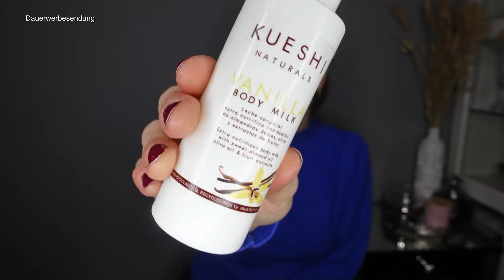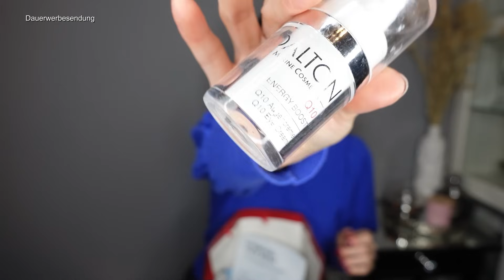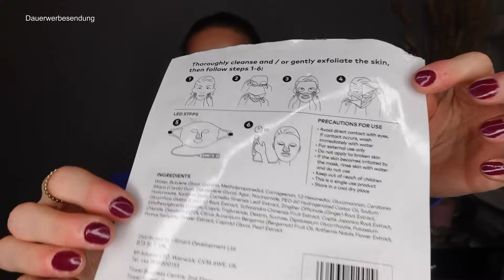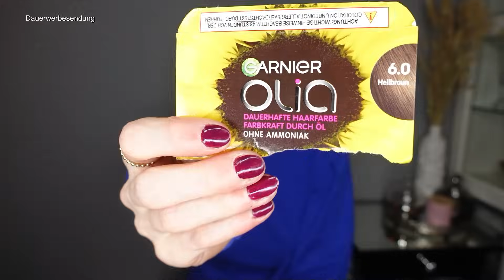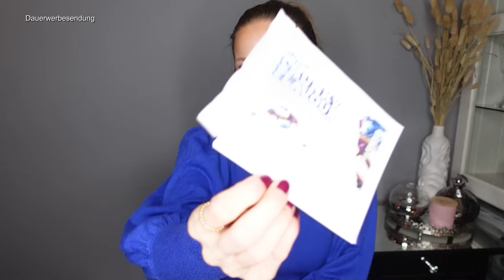XXL Aufgebraucht und platt gemacht I Jede Menge Schminke und Reviews I by Meloflori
Mit dem Code SINGLEMELANIE gibt es bis 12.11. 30 % auf alles außer auf Streichpreisprodukte und Geschenksets.

Ich profitiere von Euren Einkäufen nicht.

SPARTIPPS:
*❤In meiner Amazon Storefront findet Ihr ein paar echte Favoriten von mir

❤ Über Joinhoney könnt Ihr richtig Geld sparen. MEGA! Hier ein kleiner Einladungslink